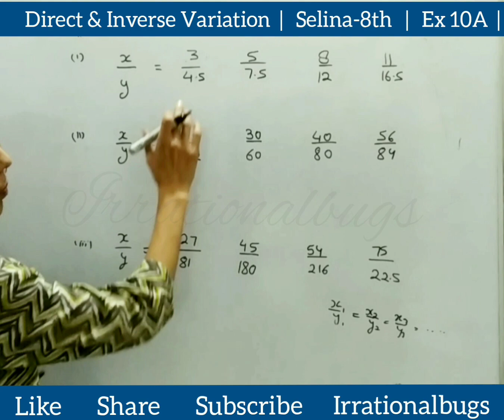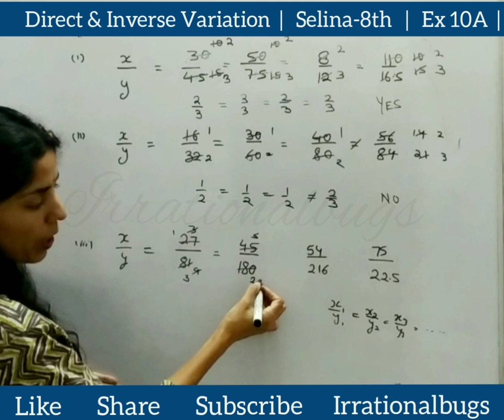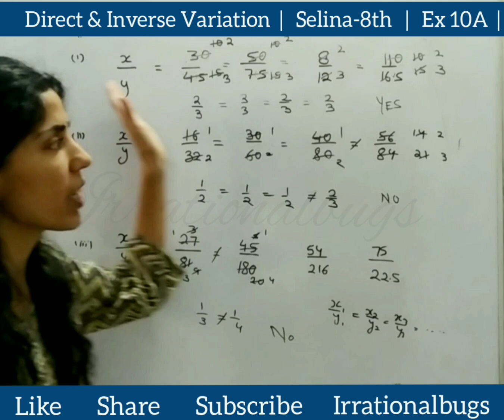Q.1 | Ex 10A | Selina-8